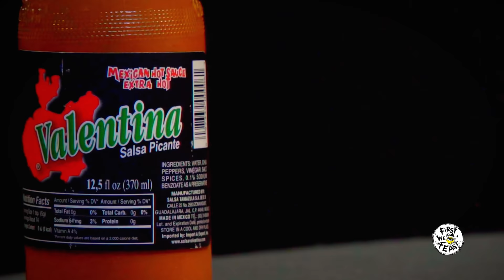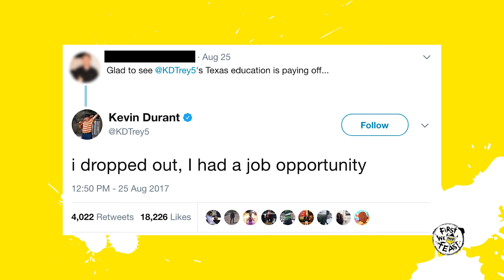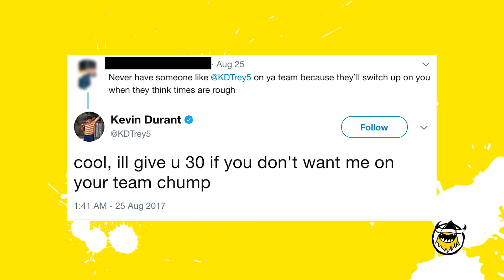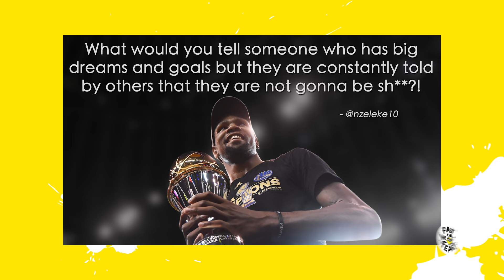Kevin Durant Sweats It Out Over Spicy Wings | Hot Ones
Last week, Kevin Durant invited Sean Evans to the YouTube Space in L.A. for a special livestream featuring some of his favorite YT creators. For those who missed it or want to relive the action, here's our version of the Hot Ones interview—now with more bomb drops! As he marches through the wings of death, KD opens up about his rap dreams, Twitter clapbacks, and the one NBA player he'll never take style advise from.

Season 4
Episode 7